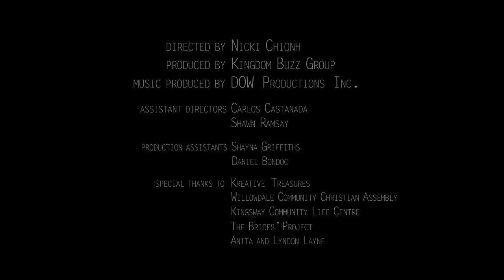O'neil Watson - Song of the Bridegroom (Official Music Video)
Music Credits -
Written by: Paul McKay
Produced by: DOW Productions Inc.

Video Credits -
Directed by: Nicki Chionh
Assistant Directors: Carlos Castaneda & Shawn Ramsey
Production Assistants: Shayna Griffiths & Daniel Bondoc

Rochelle Braham